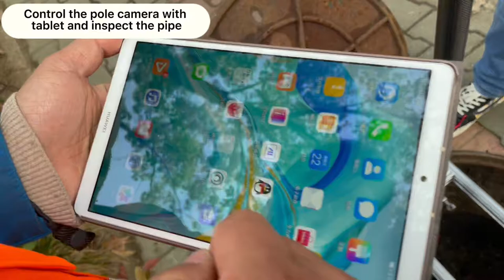Easy Sight X1-P1 Pole Camera operation instruction on site